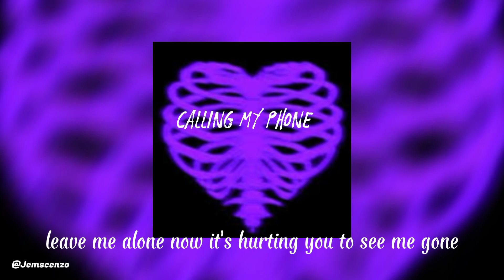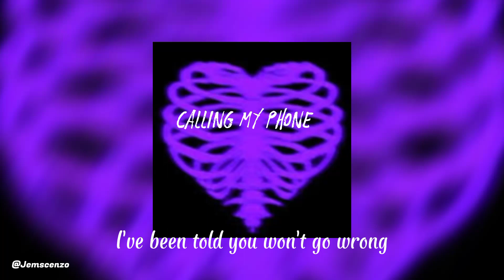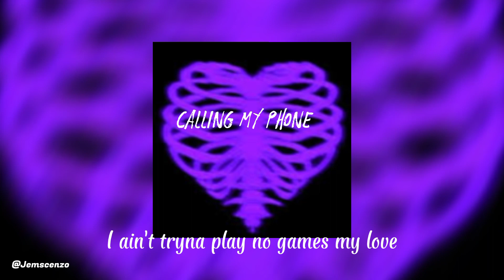Lil Tjay - Calling my phone / lyrical song/tiktoktrendingsong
Source: LyricFind

Songwriters: Brendan Walsh / Luis Campozno / Ricardo Valdez Valentine Jr. / Ryan Martinez / Tione Merritt